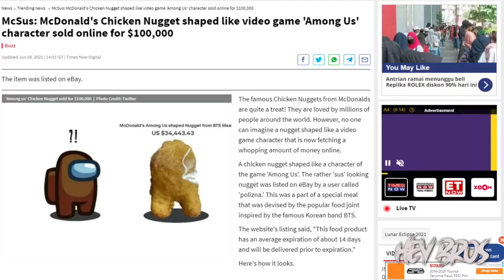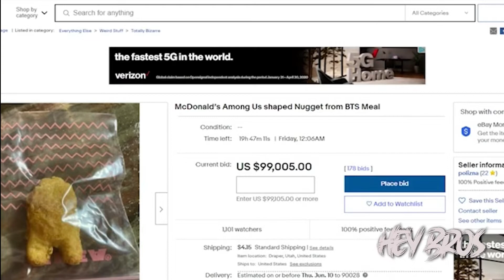NUGGET DE POLLO SE VENDE EN 2 MILLONES DE PESOS! 🥠💰💰🤯| EL NUGGET MÁS CARO DEL MUNDO!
SE VENDE NUGGET POR TENER PARECIDO A PERSONAJE DE VIDEOJUEGO "AMONG US" . SE VENDIÓ EN 2 MILLONES DE PESOS!  💰🤯